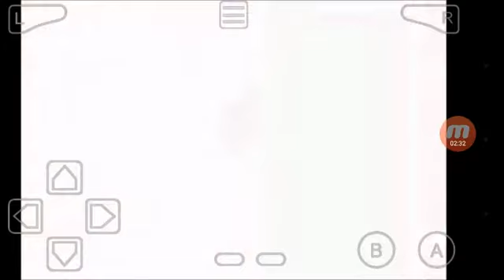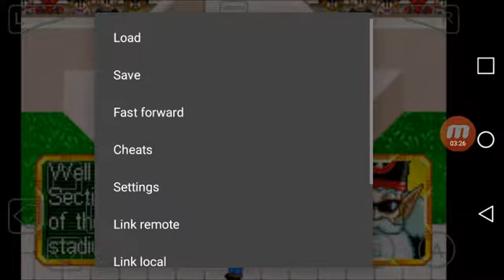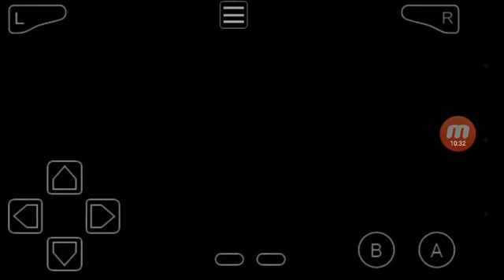Dragon-ball-Z buus fury episode 2(ssj goku and gohan)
Zelda will be coming so hope u guys enjoy DBZ ep 2 and triple so pretty cool peace out.😃